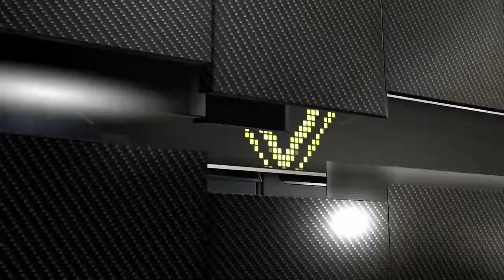NBA 2K16 - MyCareer - Let's Play - Part 107 - "Semi Finals Game 2" | DanQ8000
"SEMI FINALS GAME 2"

NBA 2K16
Let's Play - Part 107
With Commentary

PS4 Gameplay
1080p 30FPS

NBA 2K16 is a basketball simulation video game developed by Visual Concepts and published by 2K Sports. It is the 17th installment in the NBA 2K franchise and the successor to NBA 2K15. It was released on September 29, 2015 for Microsoft Windows, Xbox One, Xbox 360, PlayStation 4, and PlayStation 3.

There are three different covers for the main game, one featuring Anthony Davis of the New Orleans Pelicans, another featuring Stephen Curry of the Golden State Warriors, and the last featuring James Harden of the Houston Rockets. A special edition version of the game will be available; it will feature Michael Jordan on the cover. Additionally, the French version of NBA 2K16 will feature Tony Parker of the San Antonio Spurs as the cover athlete, the German version, Dennis Schröder of the Atlanta Hawks, and the Spanish version, Marc and Pau Gasol of the Memphis Grizzlies and Chicago Bulls respectively.

NBA 2K16 simulates the experience of the National Basketball Association. Players play NBA games with real or created players and teams, in various game modes, such as MyCareer, MyTeam, and standard games. Players may play regular season NBA games, playoff games, Summer League games, and others. Apart from the NBA, Euroleague teams are also featured, thus simulating the Euroleague. Players may create their own player and take them through a basketball career, with the central goal of being the greatest basketball player of all time. The game offers many customization options for the player; the player may customize the physical appearance, attributes, and skill set of any player. Players may also create, build, and customize their own teams. The soundtrack was curated by DJ Premier, DJ Mustard, and DJ Khaled. It consists of 50 different songs.

Director Spike Lee was heavily involved in the development of the game's MyCareer mode. Lee's goal was to create a more story focused MyCareer mode than previous installments. Lee worked with real world basketball players, following them and documenting their experience in high school and college competition, in an effort to more accurately depict the lifestyle of real professional basketball players. Several improvements and new additions were made to NBA 2K16, such as full body scanning, and overall aesthetic improvements. Several versions of the game will be released, such as a special edition, which includes several physical and digital extras. If players pre-order the game, they receive it several days earlier than those who don't.